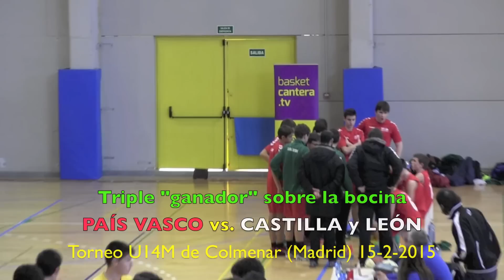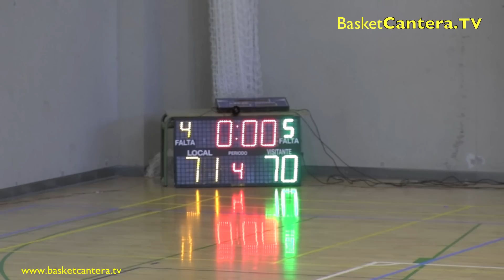Triple GANADOR Sobre Bocina.- Selec. U14M "País Vasco-Castilla y León" (BasketCantera.Tv)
Todos los Partidos del Torneo Infantil de Selecciones Autonómicas.
- Información en TWITTER: @BasketCanteraTV